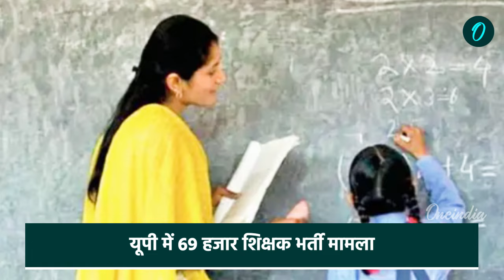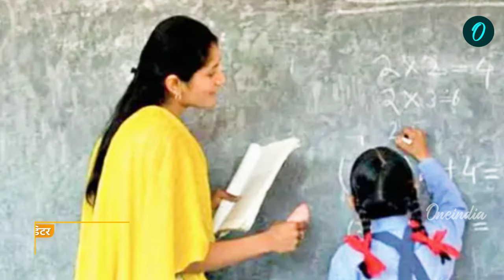CM Yogi Meeting: Teacher Recruitment रद्द मामला,एक्शन में CM योगी, बुलाई बड़ी बैठक | वनइंडिया हिंदी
Teacher Recruitment मामले में आज सीएम योगी (CM Yogi) ने शिक्षा विभाग के अफसरों के साथ बैठक करने जा रहे हैं. जिसमें 69000 शिक्षक भर्ती प्रक्रिया को लेकर मंथन होगा...शिक्षा मंत्री समेत विभाग के सभी अफ़सर मौजूद रहेंगे.. ये बैठक हाईकोर्ट के फ़ैसले के बाद हो रही है. और बैठक में तय होगा कि सरकार HC के फ़ैसले को लागू करना है या SC में अपील करना है.